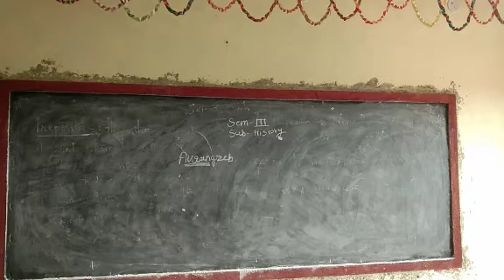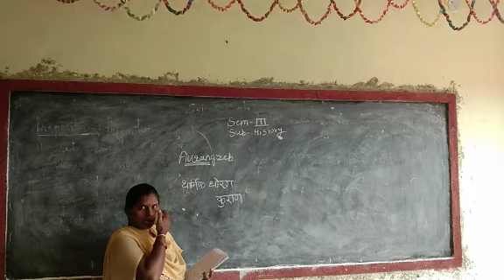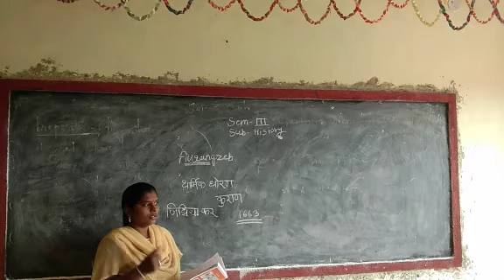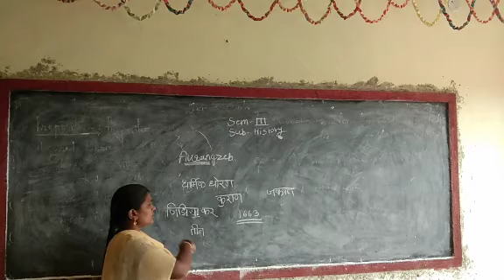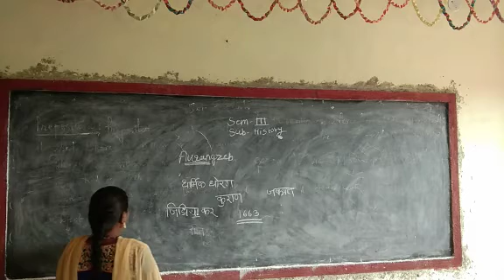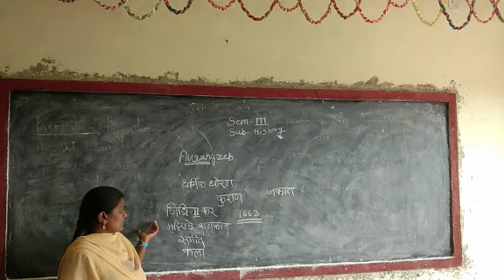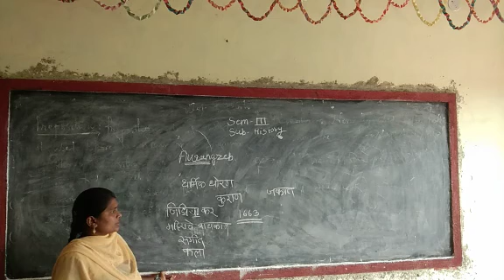December 22, 2020